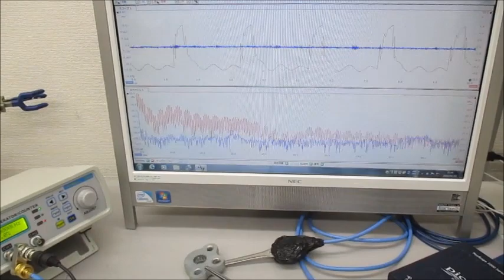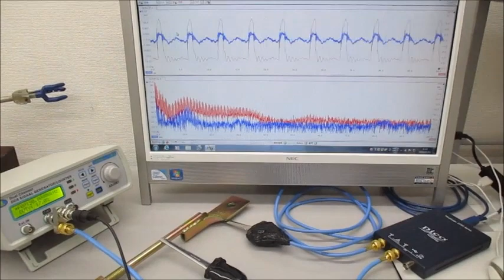超音波発振制御プローブの基礎実験 Ultrasonic-labo